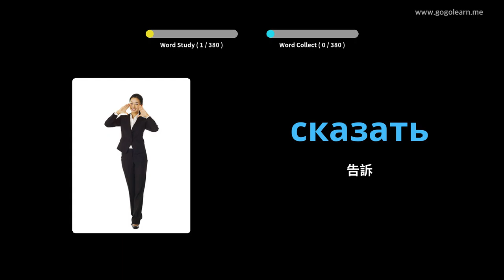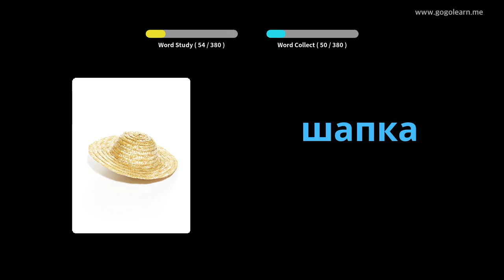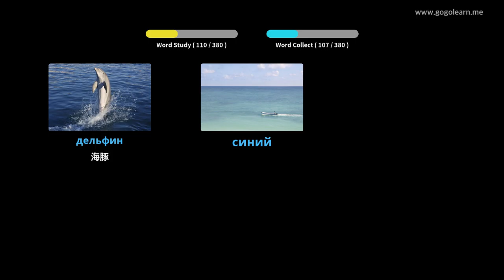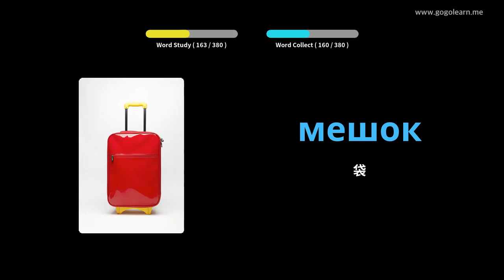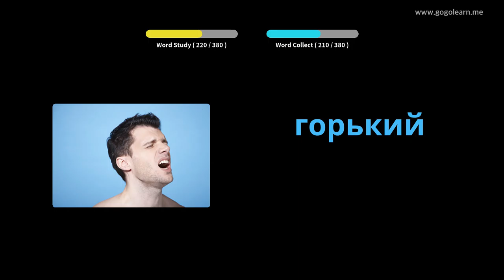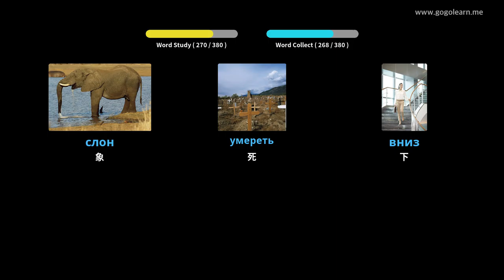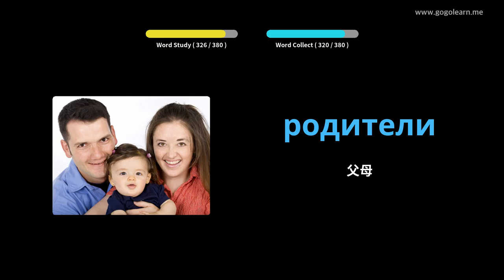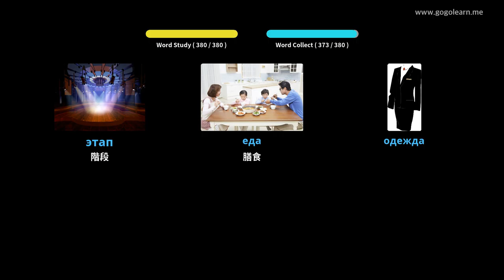俄語詞彙基礎兒童 | Golearn